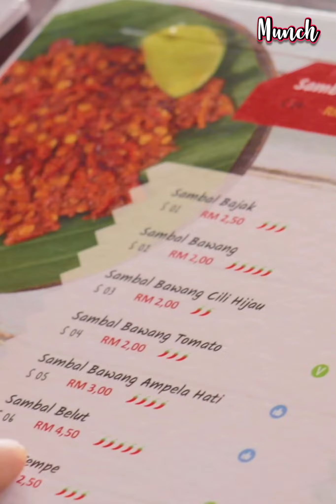This TTDI Restaurant Serves 24 Types of Sambal Dishes!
[HALAL] You might feel a little chili after having these dishes! 🔥🔥🔥